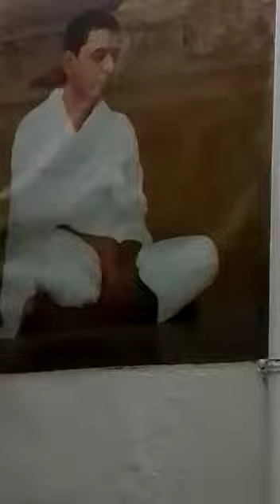25 January 2022 Saibaba Saibaba Saibaba Saibaba Saibaba 🙏🙏🌹🌹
Video from E Mallibabu